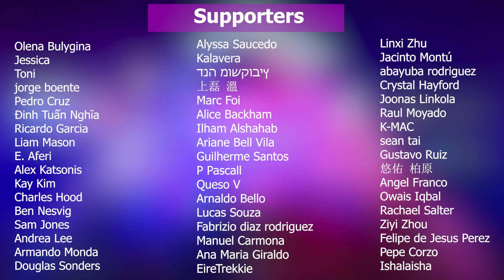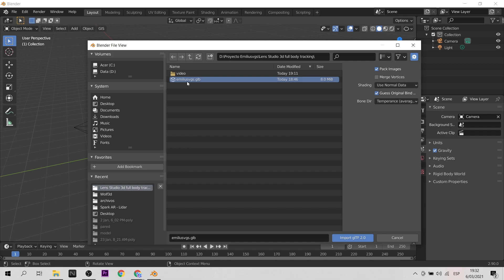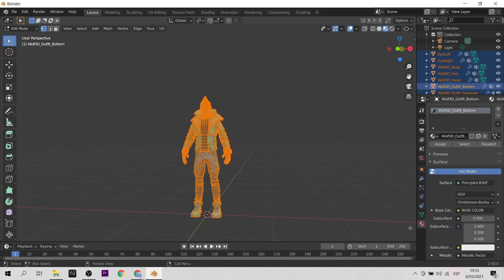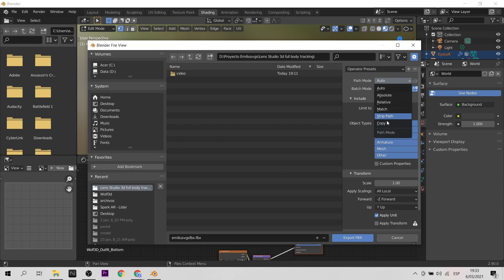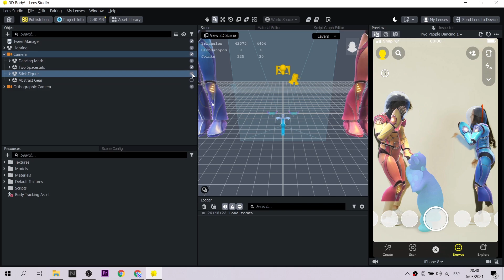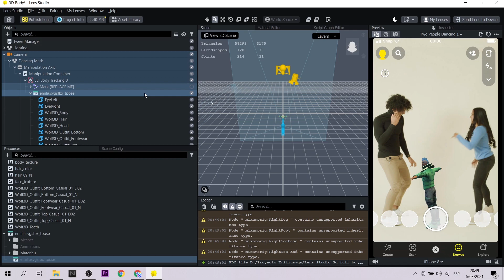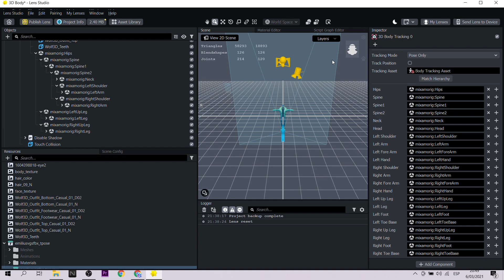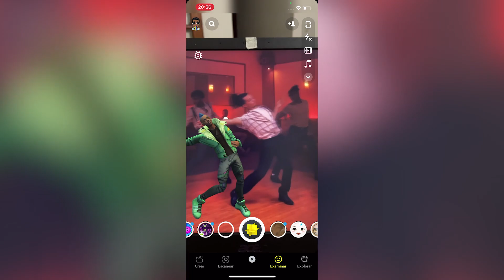Create virtual clone with Augmented Reality | Lens Studio - Ready Player Me (EN Captions)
Crear avatars 3D será fundamental para generar identidades virtuales para el metaverso. Hoy te enseñaré como crear tu propio avatar para convertir en tu Clon que siga tus movimiento gracias a la Realidad Aumentada. Usaremos la tecnología Wolf3D (ready player me) y Lens Studio (plantilla 3d full body).
Creating 3D avatars will be essential to generate virtual identities for the metaverse. Today I will show you how to create your own avatar to become it to your Clone that follows your movements thanks to Augmented Reality. We will use Wolf3D technology (ready player me) and Lens Studio (full body 3d template).

Mi VR / AR software y hardware:
⚡ Oculus Quest
⚡ Aryzon
⚡ Zapbox
⚡ Merge Cube